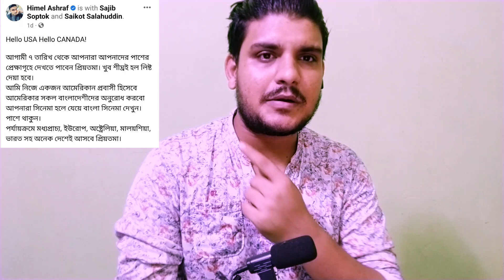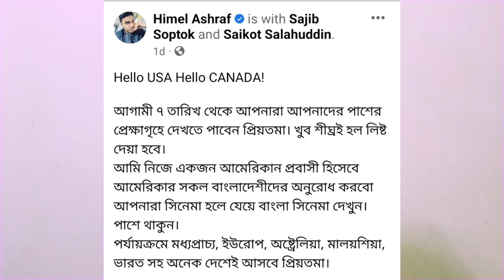শুরু হচ্ছে প্রিয়তমা মুভির বিশ্ব ভ্রমন🥳রিলিজ পাচ্ছে, আমেরিকা, কানাডা, অস্ট্রেলিয়া ও ভারত সহ নানা দেশে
● Credits
☞ Track : [FREESTYLE BEAT 2023] FREE INSTRUMENTAL TRAP "FREESTYLE"